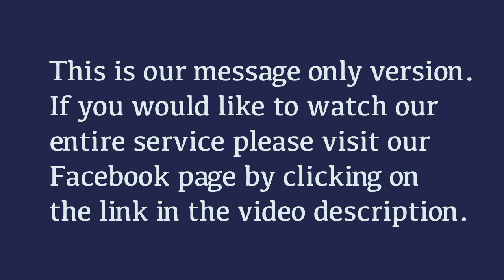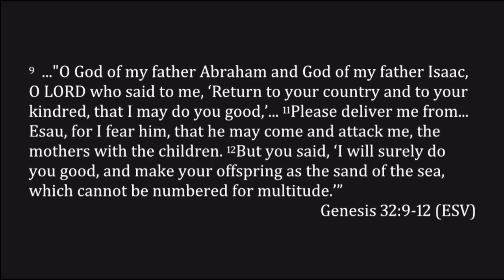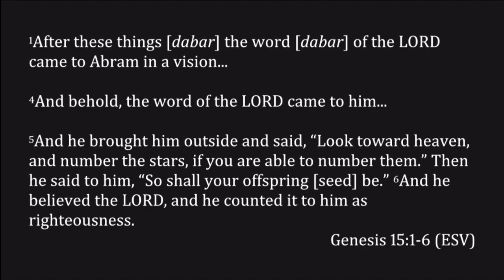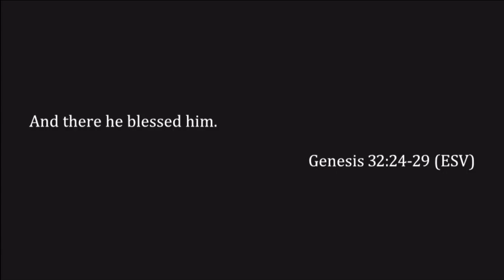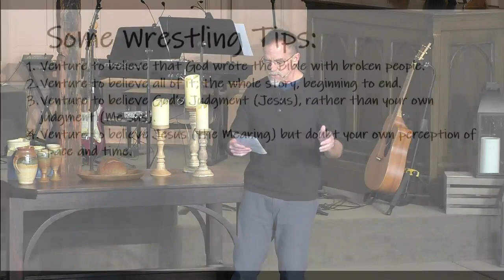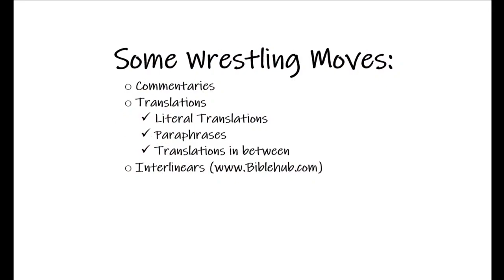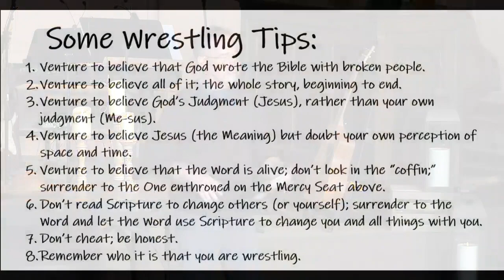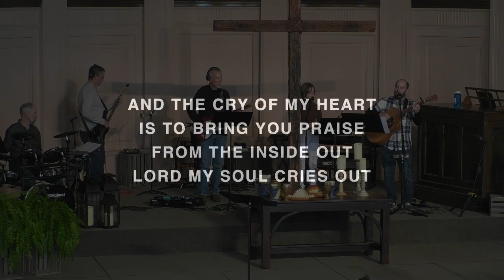Genesis 15:4-6; 32:9-13, 22-32 ~ Wrestling the Word